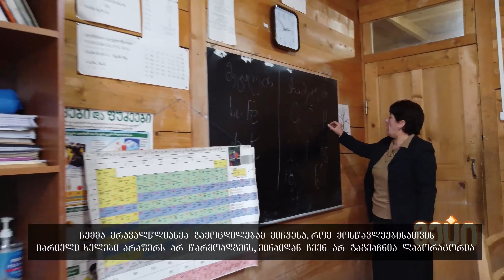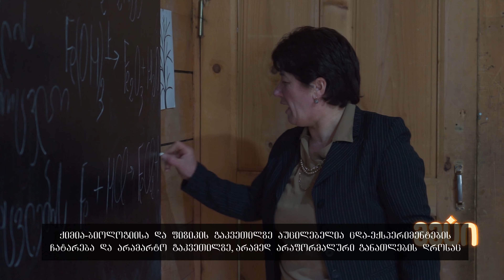აჩუქე ოცნების ლაბორატორია ხულოში მცხოვრებ ბავშვებს